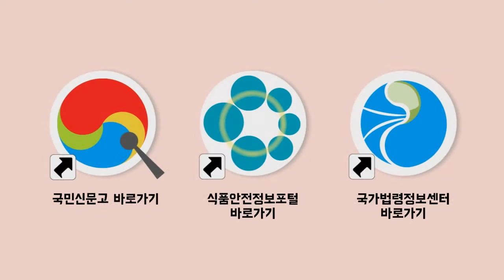소통의 모든것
국민 소통을 위해 노력하겠습니다.

국민권익위원회